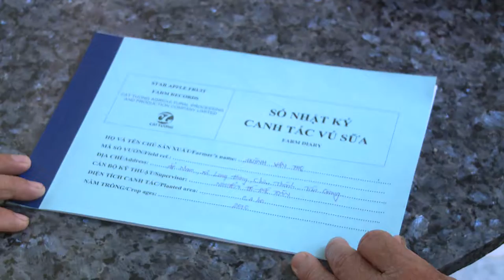Vú Sữa Vĩnh Kim